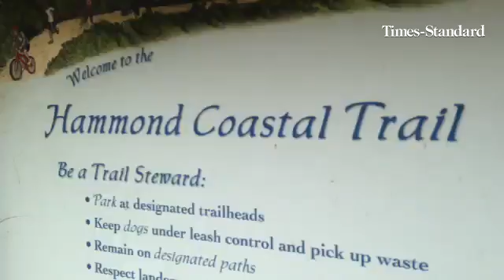The Humboldt Trails Council lead a monthly Hammond Trail work day at the Clam Beach end of the trail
The Humboldt Trails Council lead a monthly Hammond Trail work day at the Clam Beach end of the trail on Saturday.

By: Shaun Walker
Published on: July 5, 2014